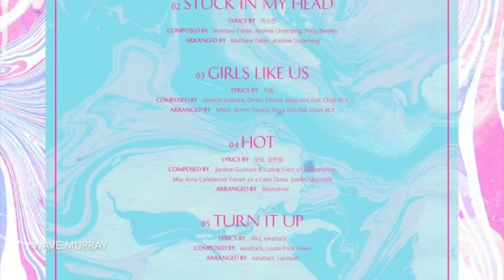Twice "Fancy You" All Teaser's (So Far) 트와이스 - トゥワイス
A small slide show of all the teaser pictures we got of Fancy You so far….it comes out in 5 days and I'm so excited!

I know I'm not the only one who has made a video like this, but I'm super excited!!